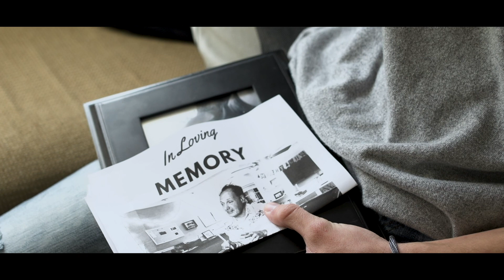Lasting Impression | Short Film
At a challenging crossroad in his life, Billy looks for inspiration and direction to manage the conflicting feelings that are keeping him frozen in his steps.

Mason Mecartea & Rob Hull